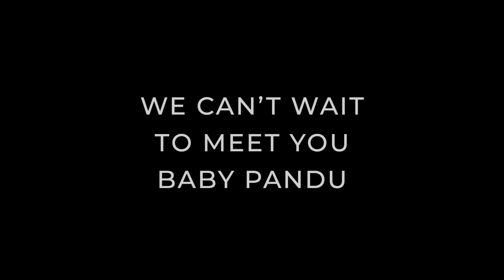My Sister's Gender Reveal (Highlights Reel)!!!!!!!!! | Deepica Mutyala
I was SHOCKED, but in the best way possible. My heart is full :). We can't wait to meet you Baby Pandu!

Music Credit⇣
Flute Instrumental (Jashn-e-Baharaa) - Jodhaa Akbar Soundtrack: